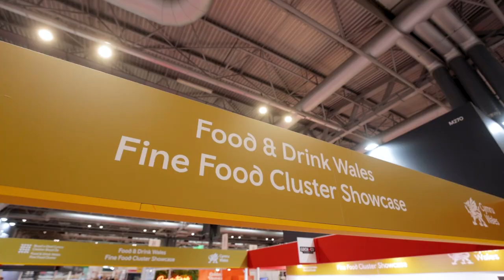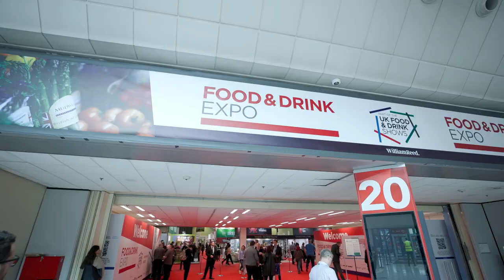Farm Shop & Deli Show, 24-26 April 2023, Day 1 Highlights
24-26 April 2023, NEC Birmingham